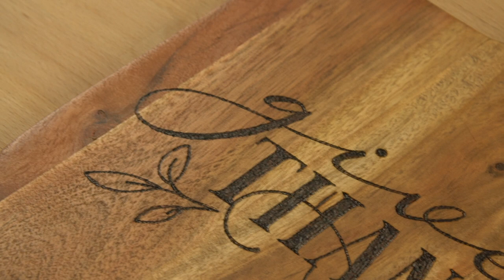Silhouette Snippet - Wood Burned Charcuterie Board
Elevate your appetizer table with this elegant vinyl-stenciled charcuterie board! Grab your favorite cheese platter, your Silhouette machine + tools, and voila - an easy and beautiful addition to any gathering.

🧀 Design ID: 386407 🧀